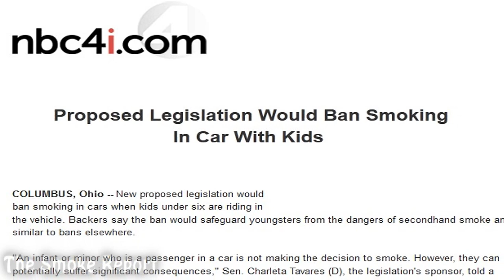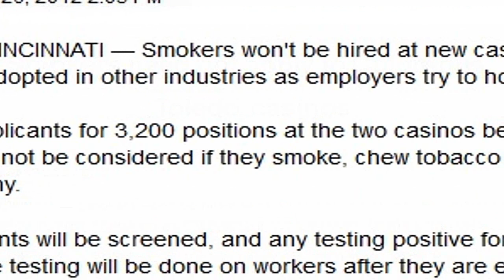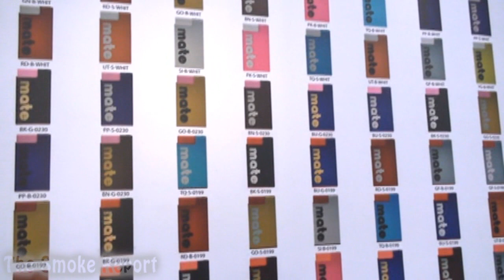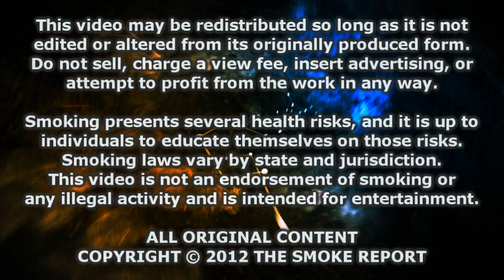The Smoke Report: Coverage of the Tobacco Plus Expo 2012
J Todd visits the floor of the TPE, or tobacco Plus Expo, in Las Vegas! Hear from exhibitors about their products, plus smoking bans from Ohio!